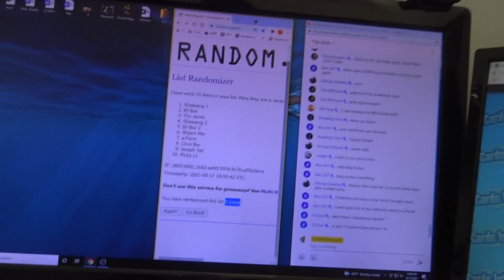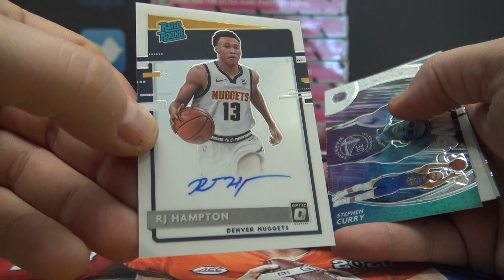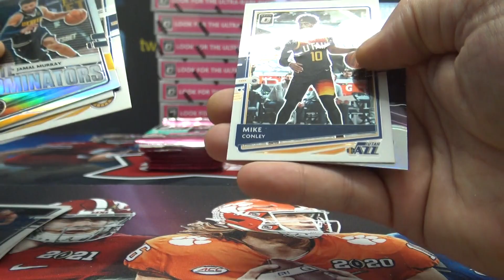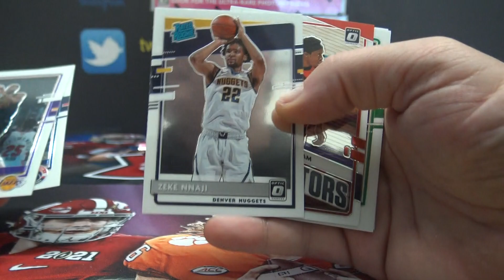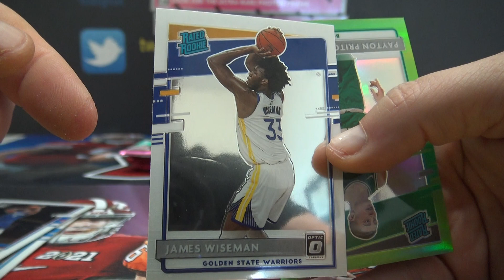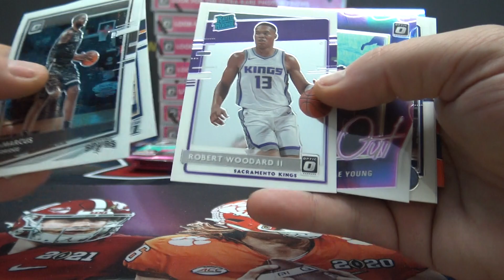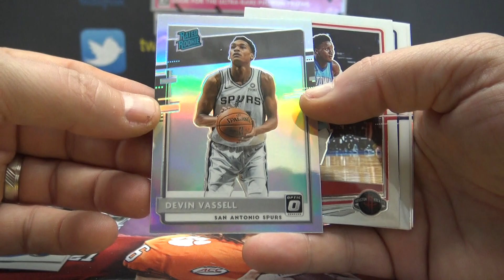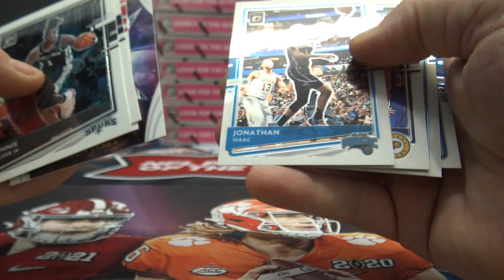2020/21 Donruss Optic NBA Basketball Double Packs Break # 1